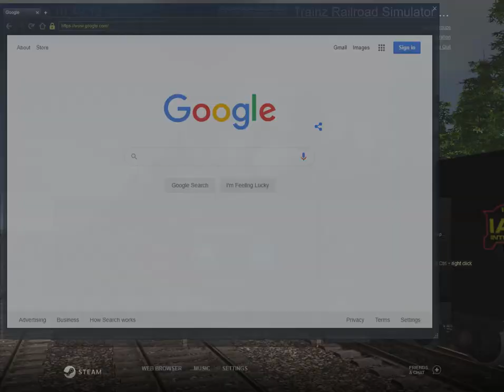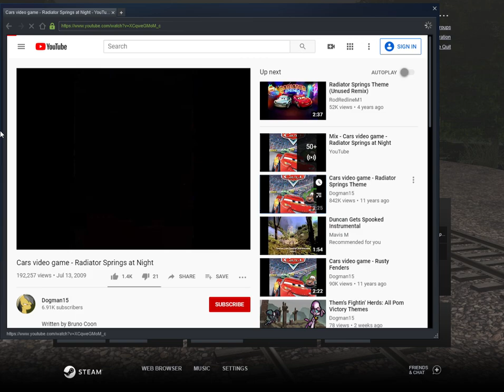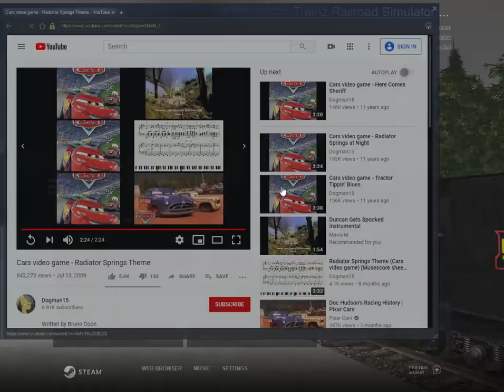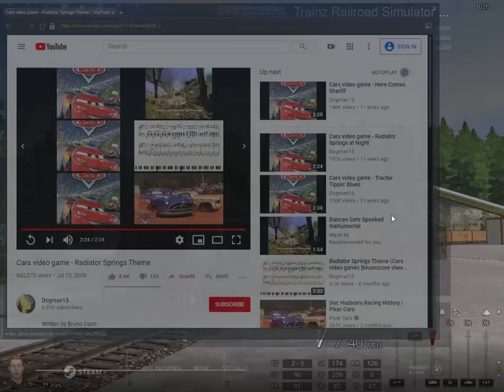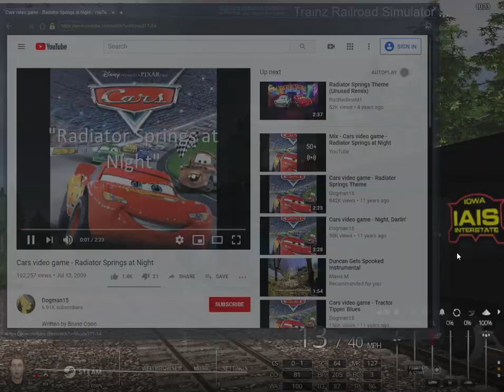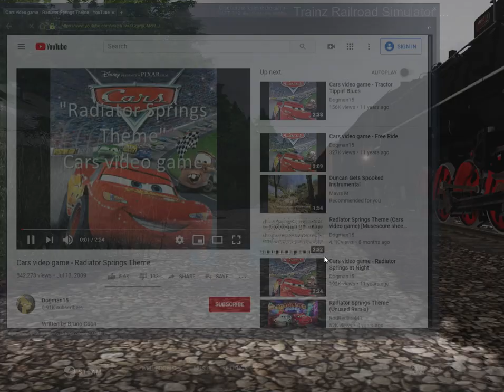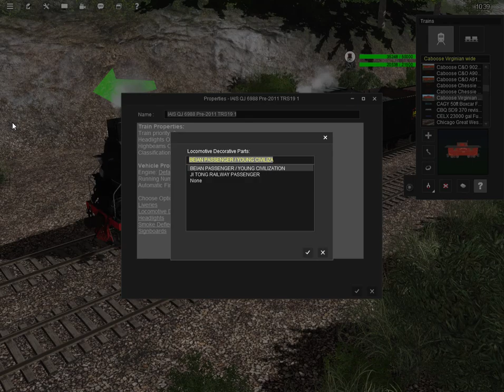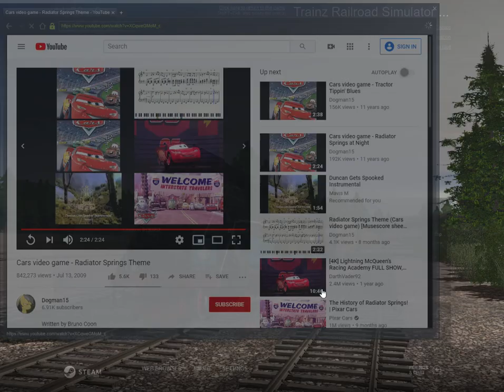Iowa interstate 6988 test run in trainz 2019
guys here is my video of 6988 built by Datong locomotive works of China in 1986 for the Iowa interstate railway in the state of Iowa .